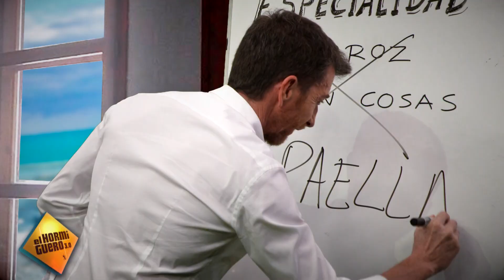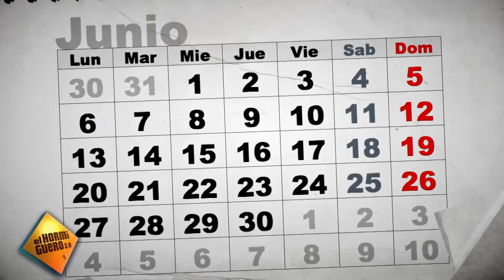Forrest Gump - Inicio de Temporada 12 - El Hormiguero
Después de subir a un avión de locura a las personalidades más importantes del mundo y descubrir a quiénes les gusta 'El Hormiguero 3.0', damos el pistoletazo de salida a la duodécima temporada del programa con una recopilación de las versiones más locas de las estrellas internacionales sobre cómo llegó Pablo Motos al mundo de la televisión.

Hasta 146 famosos participan en nuestro vídeo con el que arrancamos la temporada número 12. Siguiendo la tradición de cada temporada, hemos realizado un vídeo que que homenajea a ‘Forrest Gump' con los invitados de la temporada 11.